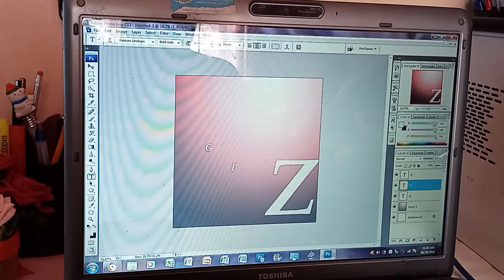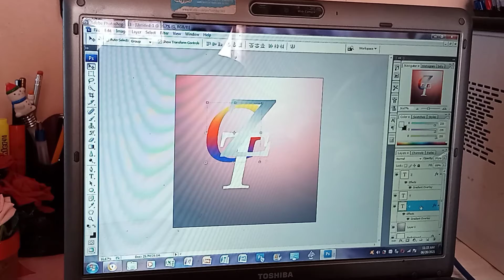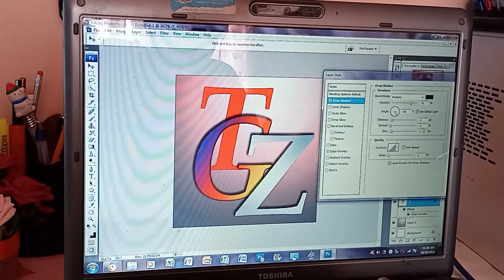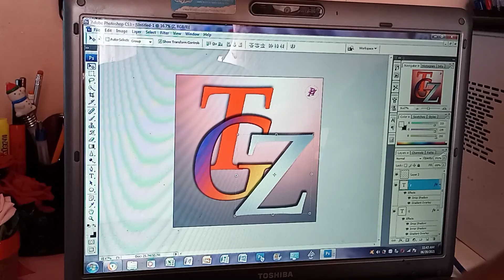Photoshop Creation w/ Letters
Hey loves,

Music Credits

Musician: Jeff Kaale

Musician: LiQWYD
LittleBox Studios podcast
Anchor